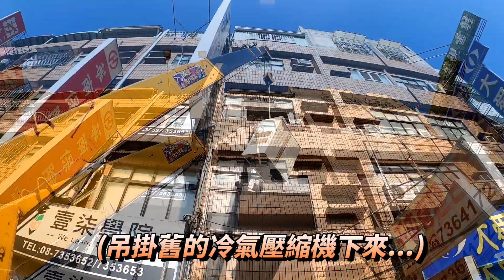『屏東拖吊車』冷氣機&洗衣機吊掛作業... (我這台吊起來用斜斜的比較好進去...) 學習拖吊車紀錄 Vlog#14 / Taiwan crane / Tow truck /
這是一個年輕人厭倦了城市忙忙碌碌的生活，
回到家鄉跟著爸爸學習拖吊車的生活紀錄頻道，
每次操作吊車、吊桿的感覺真的很特別，

學習的過程中雖然經常被老爸唸，
但是也會經常遇到許多很好玩、有趣、特別的事情，
所以才決定把學習、工作的過程拍攝成紀錄影片！

你的支持是我們的動力！
祝大家有愉快的一天, 感謝大家！